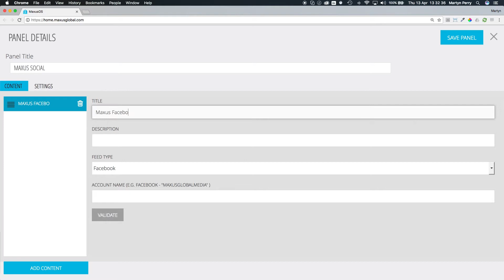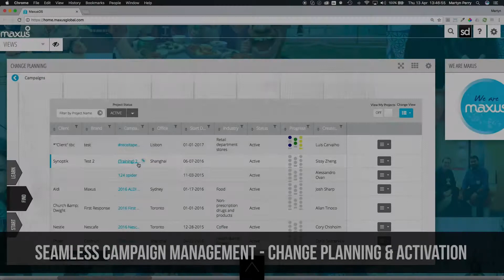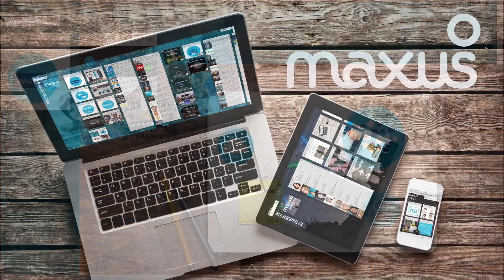Introducing Maxus OS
Introducing Maxus OS – a revolutionary agency operations platform – built from a joint partnership between Maxus Global and Screendragon Software.